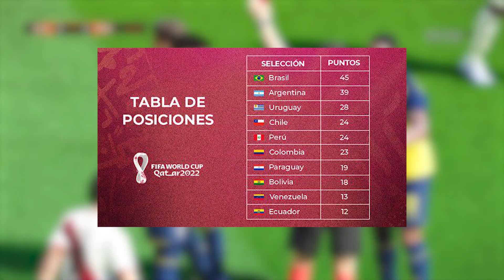LOS 5 POSIBLES ESCENARIOS DE: "EL CASO BYRON CASTILLO"